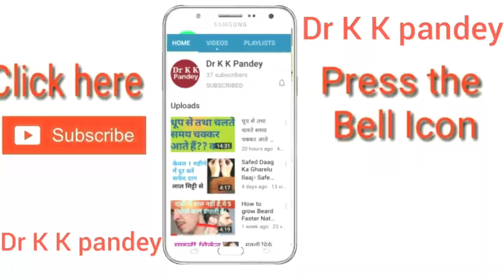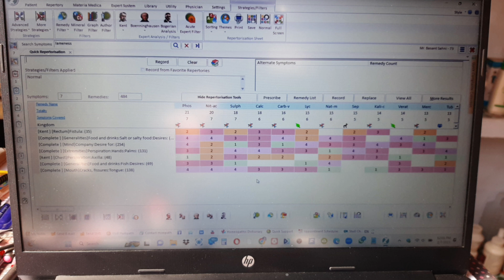Fistula ka best treatment kya hai | Fistula in ano | Fistula ka Treatment मैं कैसे करता हूँ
Fistula ka best treatment kya hai, Fistula ka Treatment मैं कैसे करता हूँ ? Fistula in ano

● Consultation Fee--

For Case Studies( Case taking and Computerized Repertorisation)
 fee-- 1500₹/month
 (70$ for Abroad)

*Online Payment
  Phone Pay/ Google Pay/ Paytm

IFSC Code-SBIN0011247
(Kamalakar Pandey)

● Boericke's New Manual of Materia Medica

Your Quarries--
fistula ka best treatment kya hai
fistula
fistula treatment
anal fistula
fistula treatment in home
fistula in ano
fistula fissure
fistula surgery
fistula treatment in hindi
fistula ka homeopathic treatment
fistula treatment without surgery
bhagandar treatment
bhagandar ka ilaj
bhagandar
fistula treatment in telugu
fistula treatment malayalam
fistula treatment in tamil
fistula operation
fistula treatment without surgery hindi
fistula me kya na khaye
fistula ka ilaaj
fistula home treatment
fistula health tips